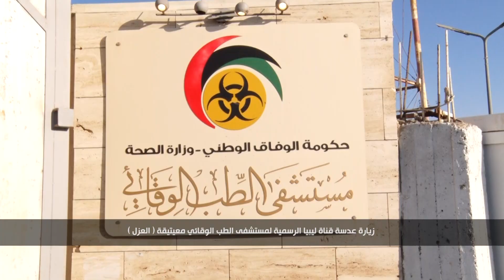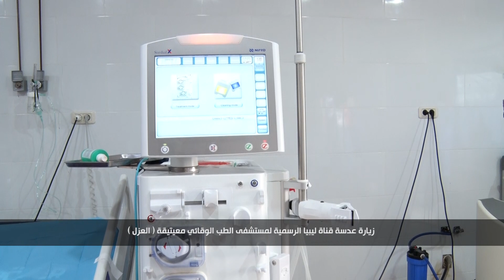زيارة عدسة قناة ليبيا الرسمية لمستشفى الطب الوقائي معيتيقة ( العزل )